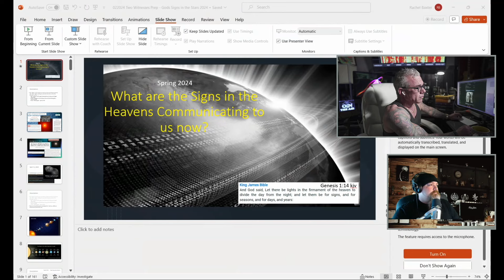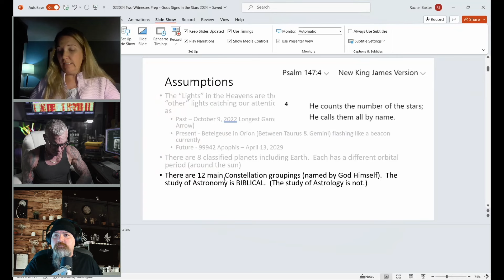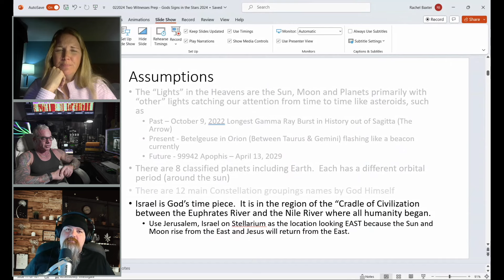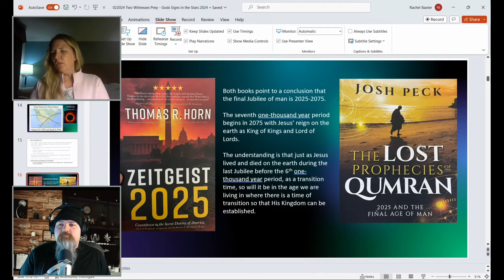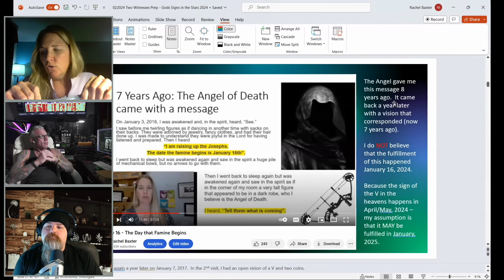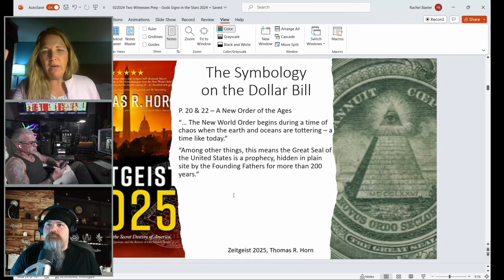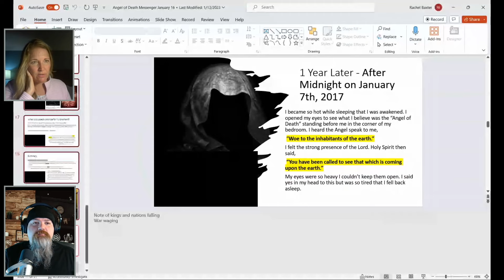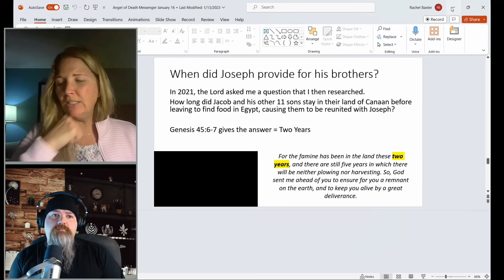Prophetic Dreams Of Our Incoming Judgement w/ Rachel Baxter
Embark on a riveting exploration of the unseen and the foretold with guest Rachel  Baxter. Individuals have reported dreams filled with prophetic messages, warning of times of judgment and transformation. This video delves deep into the phenomenon of prophetic dreams that foretell periods of judgment, offering a compelling look at personal testimonies, historical events, and the interpretation of these visions through a theological lens

2774 Cobb Pkwy
Suite 109-188